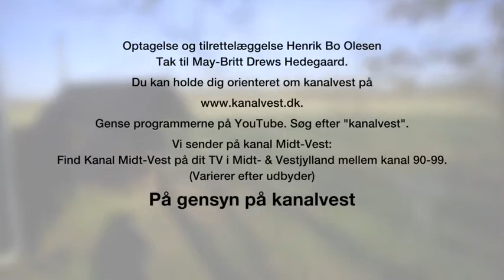Hos May Britt del 25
I denne serie følger man uddybende hvordan man garver både lammeskind og bison okse skind. Det er slow tv, hvor man tager tingene som det kommer. Serien er lavet af Kanalvest under titlen "Hos May-Britt".